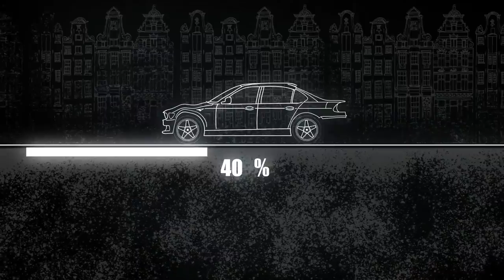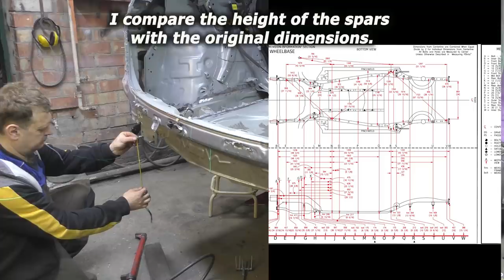Mazda CX5. The rear end restore. Ремонт задней части.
After repairing this car, I realized: The newer the car, the more difficult it is to repair. On a new machine, it is more difficult to change individual elements. Metal sandwiches complicate replacement. Watch the video and you will see what I am talking about.
После ремонта этой машины, я понял: Чем новее машина, тем сложнее ремонт. На новой машине труднее поменять отдельные элементы. Бутерброды из металла усложняют замену. Смотрите видео, и вы увидите о чем я говорю.